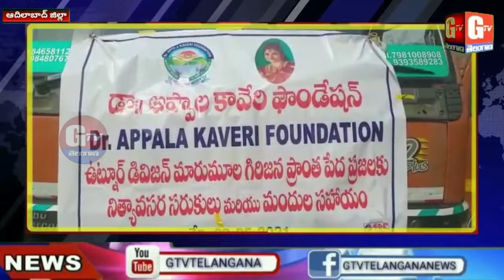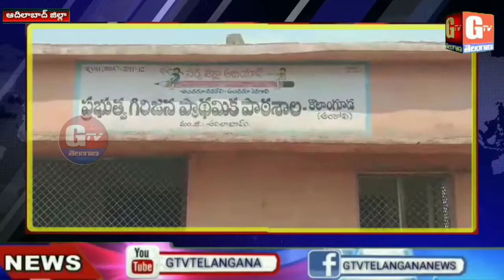ఆదివాసీ కొలాం గిరిజనులకు చేయూత | డా.అప్పాల కావేరి ఫౌండేషన్ | GTV TELANGANA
ఆదివాసీ కొలాం గిరిజనులకు డా.అప్పాల కావేరి ఫౌండేషన్ ఆధ్వర్యంలో నిత్యావసర సరుకుల పంపిణీ...